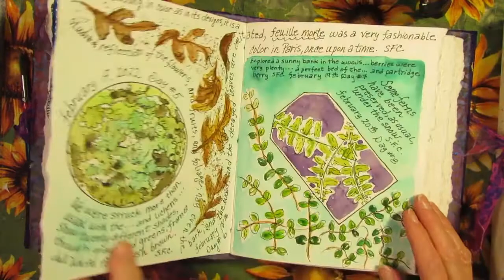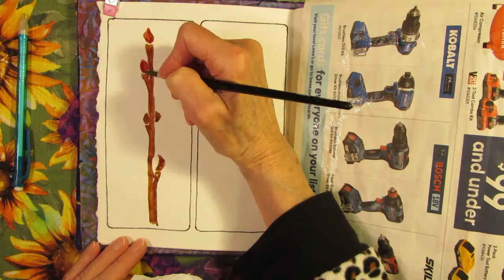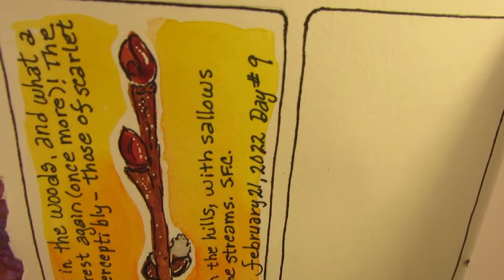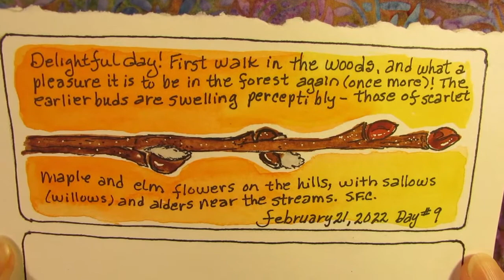The100DayProject Day #9 And Willows by The Stream. ..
The100DayProject2022 My project is Watercolors & Words. I'm using Susan Fenimore Cooper's words from her book "Rural Hours" in combination with my own nature observations and photographs as inspiration to create quick watercolor sketches.
"Delightful Day; first walk in the woods, and what a pleasure it is to be in the forest once more! The earlier buds are swelling perceptibly - those of scarlet maple and elm flowers on the hills, with sallows (willows) and alders near the streams." Susan Fenimore Cooper (Rural Hours)